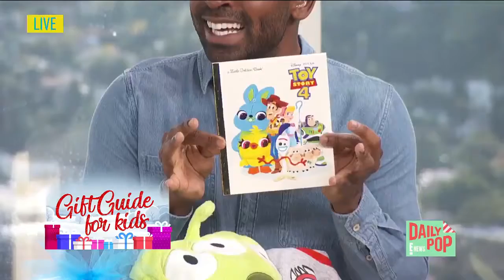Daily Pop 12/17